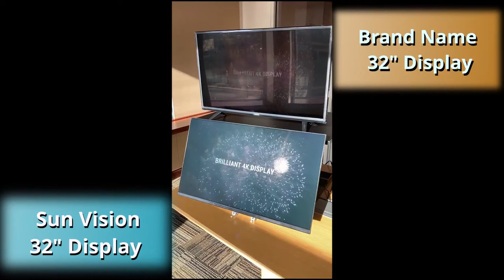Sun Vision Display 32" reflective LCD vs. 32" TV in full sunlight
Check out how bright the Sun Vision Display reflective color LCD panels are in full sunlight! Especially, compared to the same size of TV.

Sun Vision Display 32" panels are made using reflective color LCD (color RLCD) technology. They provide excellent sunlight readability in full-HD and 16.7 million colors, while using up to 95% less power than high brightness displays. Operable in temperatures ranging from -20C up to +70C, they're an excellent signage suitable for most climates.